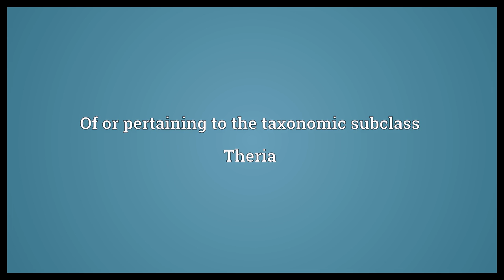Therian Meaning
Video shows what therian means. Of or pertaining to the taxonomic subclass Theria.  Therian Meaning. How to pronounce, definition audio dictionary. How to say therian. Powered by MaryTTS, Wiktionary